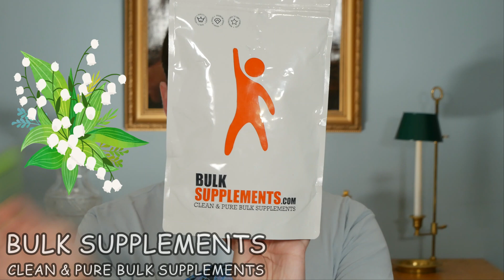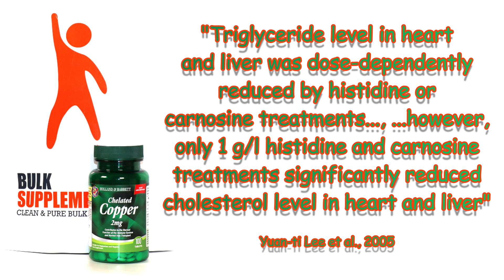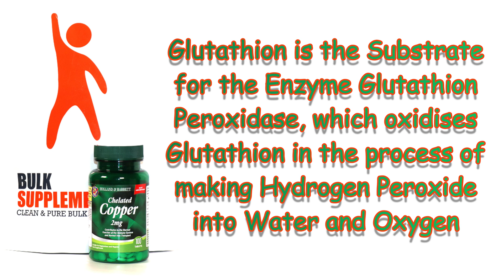BOOST CATALASE WITH HISTIDINE BUT KEEP AN EYE ON COPPER LEVELS, HERE'S WHY | GLUTATHIONE PEROXIDASE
(HONEST INFO, NO BOUGHT SUBS, NO SUBS4SUBS). CATALASE IS IMPORTANT WHEN IT COMES TO GREY HAIR AND HERE WE TALK ABOUT HOW TO BOOST CATALASE TO HELP FIGHT HYDROGEN PEROXIDE AND GREY HAIR. Catalase is an enzyme produced in our body but Catalase can be destroyed by Hydrogen Peroxide which Catalase itself is supposed to fight. There are various ways to boost Catalase for the fight against oxidation and grey hair and here we look at Histidine and how Histidine can boost Catalase for use against grey hair and general oxidation in the body. Histidine can boost the amount of Catalase in the body but Histidine can also have an undesired side effect if too much is consumed and that we talk about in this video on Catalase and how to boost it with Histidine. (Glutathione is spelled with an e at the end, I see I made an error of missing the e several times in one of the info boxes, 30 hours or so to do the video was apparently not enough...)

Filmed and exported in 4K, no filters are used to enhance or alter my appearance.